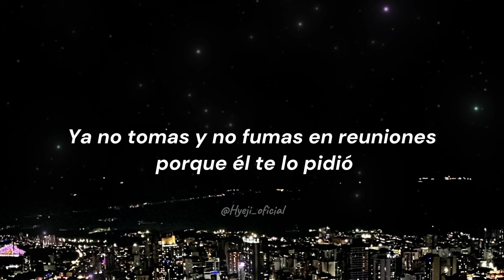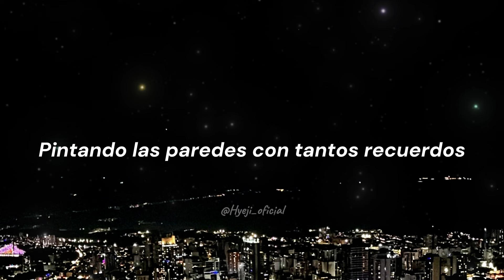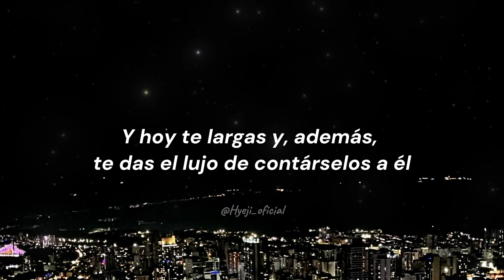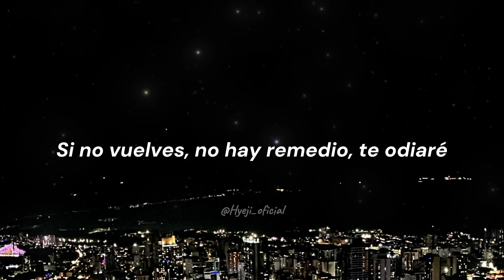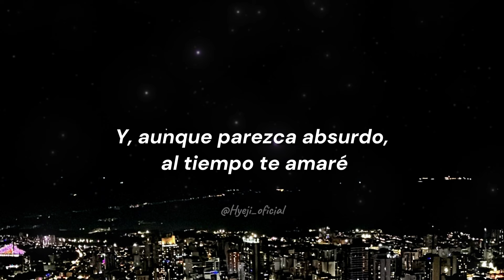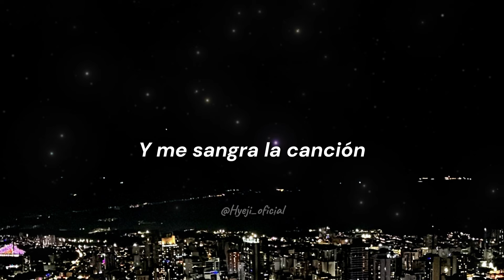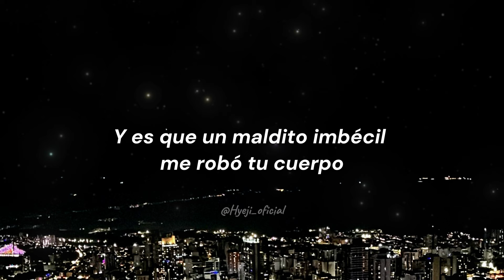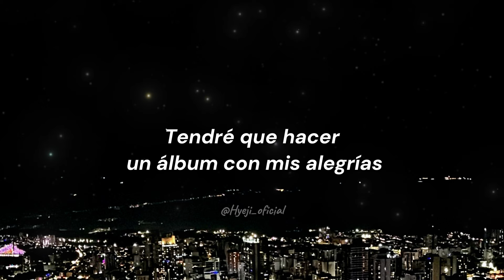Por su amor, has hecho cosas que jamás harías por mí, tal vez, las mismas que de tonto hice por ti🎶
Canción: Si tu amor no vuelve
Cantantes: Binomio De Oro De América

LETRA:
Por su amor
Has hecho cosas que jamás harías por mí
Tal vez, las mismas que de tonto hice por ti
Ya no tomas y no fumas en reuniones porque él te lo pidió
Pero sé
Que alguien puede hacer lo mismo por mi amor
Entonces, nadie va a romperme el corazón
Pues, tú lo hiciste y te largaste junto a él
Y si tu amor no vuelve
Me toca conformarme con fotografías
Me toca hacer un álbum con mis alegrías
Y todos los momentos que viví contigo
Seré un coleccionista, si tu amor no vuelve
Pintando las paredes con tantos recuerdos
Rayándome la vida con tanto silencio
Porque hace mucho tiempo que ya no te tengo
Y es que un maldito imbécil me robó mis sueños
Tengo herido el corazón
Y me sangra la canción
Yo no puedo estar sin ti
Porque un maldito imbécil me robó mis sueños
Por tu amor
Renuncié a mi vida por vivir tu vida
Rematé mis sueños por vivir tus sueños
Y hoy te largas y, además, te das el lujo de contárselos a él
Te odiaré
Si no vuelves, no hay remedio, te odiaré
Y, aunque parezca absurdo, al tiempo te amaré
Pues, está claro, no puedo vivir sin ti
El alma irá a buscarte lejos de mi cuerpo
Cargando dos valijas llenas de silencio
Llorando, ni un imbécil, porque no te tengo
Y es que un maldito imbécil me robó tu cuerpo
Ya no puedo estar sin ti
Llorando del fracaso porque no te tengo
Tendré que conformarme con fotografías
Tendré que hacer un álbum con mis alegrías
Seré un coleccionista si tu amor no vuelve, eh
Uh-uh-uh, uh-uh-uh
(Tendré que corformarme, tendré que conformarme)
Uh-uh-uh, uh-uh-uh (tendré que conformarme)
(Tendré que conformarme, tendré que conformarme)
Uh-uh-uh-uh (tendré que conformarme)
Uh-uh-uh.